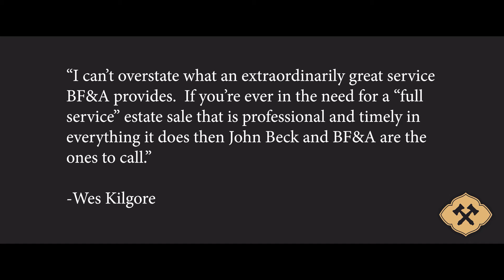BF&A Auction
BF&A Auctions History